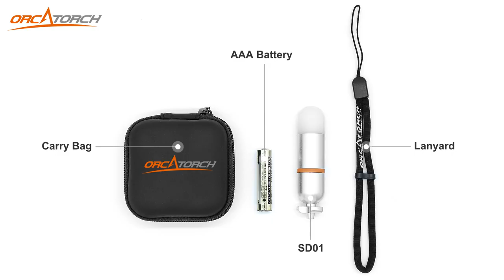Introducing OrcaTorch New Beacon Light SD01 Mini Glow Tank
Main Features:
* Powered by 1*AAA
* Runtime 108 hours
* Size: 77.5(Length)*19mm(Diameter)
* Net Weight:23.5g
* Accessories: O-rings, lanyard, AAA battery incl
* Available Colors: Blue, Red, Green, White, Yellow
* Waterproof underwater 150m(500 feet)